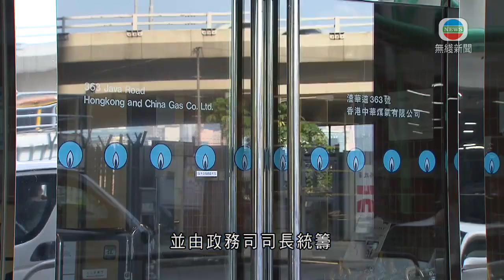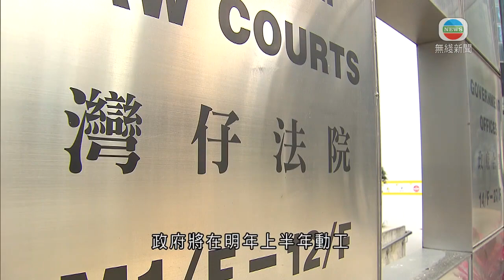政府將從多層面全面落實政策 加強保障國家安全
政府將會由立法至政府內部及公眾及學校教育層面全面落實政策，以加強保障國家安全。消息指《基本法》23條立法將在新一屆立法會提出及完成審議。

《港區國安法》實施一年多，《施政報告》提出，將積極推展《基本法》23條立法。

政府消息人士指，會以03年提出的七項罪類作為基本方向；亦會檢視《社團條例》等現行法例，以堵塞現時未有涵蓋的情況，有需要會與內地相關部門討論及諮詢公眾，期望新一屆立法會會期內提出及完成審議工作，亦會檢視現有法例以打擊假新聞、保障網絡安全等，並由政務司司長統籌。

消息指，將會立法要求提供基礎建設，包括水、電、煤、交通、電訊等的機構，制定網絡保安系統，並由專人負責及在發生事故時通知政府跟進。

公眾教育方面，行政長官林鄭月娥指，已向廣播處長提出要求港台積極推廣《憲法》和《基本法》，增加市民對一國兩制在香港實施情況的認識及培養公民及國民身份認同；律政司亦計劃明年4月舉辦有關《基本法》的會議，並出版刊物介紹起草資料及重要案例。

行政長官林鄭月娥說：「『三歲定八十』，特別是個人品格，國民身份認同的教育必須從小朋友做起，為了讓教授公民與社會發展科的老師更好掌握行政長官在一國兩制下的憲制地位和職權，我已向教育局局長提議，由我現身說法，為有興趣的老師親自上一課。」

另外，為處理法庭積壓的案件，政府將在明年上半年動工，在灣仔政府大樓內增設一個大型法庭和相關設施，應付涉及大量被告人的案件。